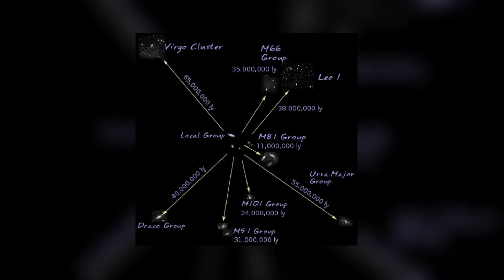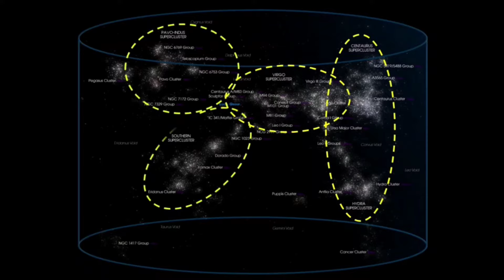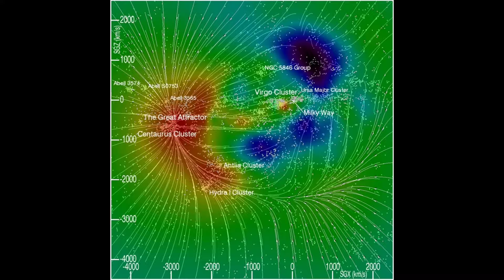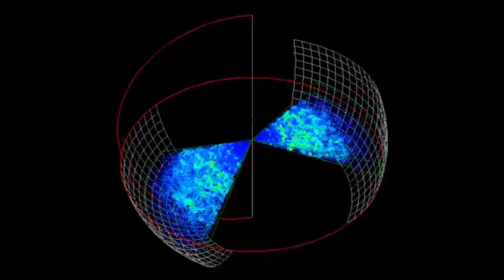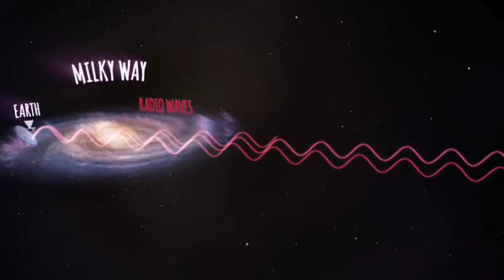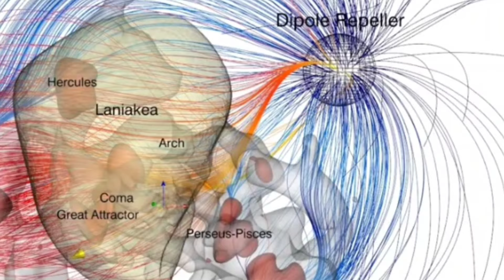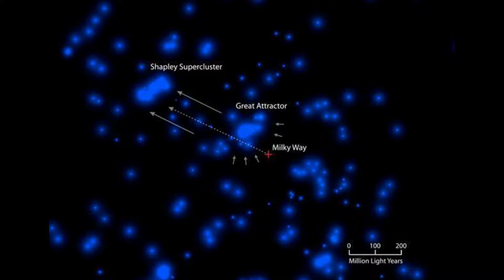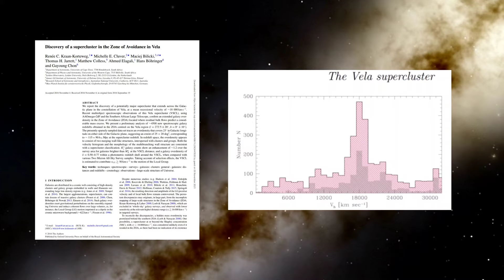The Great Attractor Explained In Telugu | Will Great Attractor Destroy Us | Space | Our Universe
The Great Attractor Mystery Explained In Telugu | Will the Powerful and Mysterious Great Attractor destroy us? | What is it that makes our Galaxy move in space? | Mysteries of Space | Our Universe
The Earth orbits the sun. The Sun along with our solar system moves round the Milky Way Galaxy. But what is it that makes our Galaxy and neighboring galaxies move through space? Everything in our local Group is a part of the larger Virgo Supercluster which is itself a part of Laniakea Supercluster. The gravitational focal point of the Laniakea Supercluster is called the Great Attractor. However, it is inconveniently obscured by our own Milky Way's galactic plane, lying behind the Zone of Avoidance (ZOA). The Great Attractor is a gravitational anomaly in intergalactic space and is one of the astronomy's most Powerful and intriguing Space mystery.

TIMESTAMPS:
0:00 Introduction
1:08 Galaxies, Hubble Flow,  Galaxy Cluster, Superclusters, filaments and Cosmic Web
2:37 Our Local Group Galaxies
3:58 The Laniakea Supercluster
5:28 The Great Attractor
6:14 Zone of Avoidance
7:06 Voyage to the Great Attractor Observations
10:47 Dark Energy and Dark Flow
11:24 Dipole Repeller
13:25 Clusters In The Zone Of Avoidance (CIZA) Project
14:40 The Shapley Supercluster
16:01 The Vela Supercluster
16:50 Will Great Attractor Destroy our Milky Way Galaxy?
Credit: NASA, ESA, ESO, SpaceX, ISRO, Wikipedia, Pixabay, Shutterstock, iStock